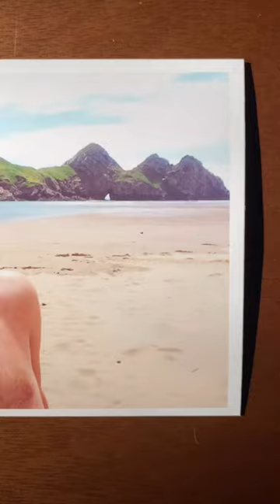I’m Jeff! I make mosaics out of discarded bottle caps 😎